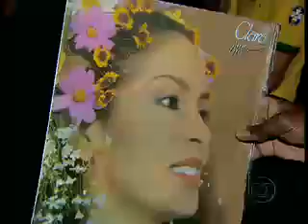A turma do karaoke na globo!!!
Destaque para a "Naomi" que apareceu mais do que o "Fefe"!!